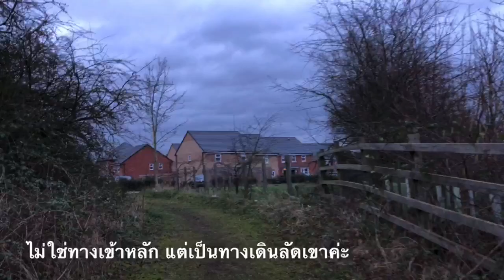พาน้องไปเล่นกับเพื่อนบ้านเขาสร้างใหม่ๆ ให้ชมความแตกต่างกับสไตล์บ้านเราสร้าง70ปีกว่าๆ มีความแตกต่าง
สวัสดีค่ะทุกคน วันนี้พาลูกไปเล่นกับเพื่อน เลยมีโอกาสทำวีดีโอให้ดูบ้านสไตล์ใหม่ๆที่เพื่อนอาศัยอยู่ และเปรียบเทียบกับลักษณะบ้านที่เราอยู่มีอายุนานแล้ว